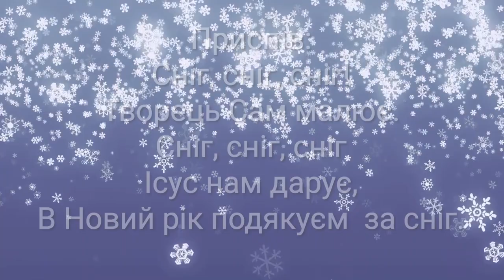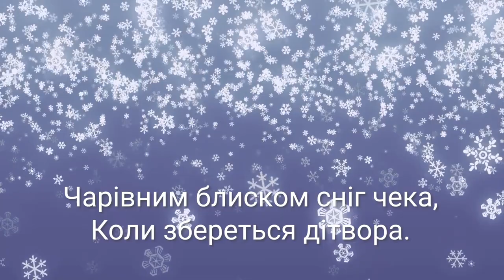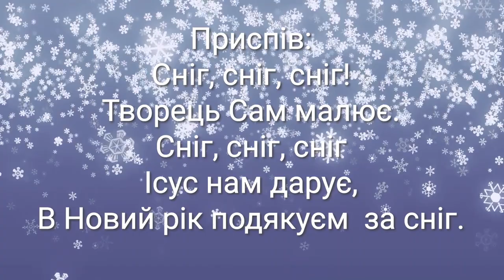Сніг I Караоке | Дитяча пісня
Авторський нотний збірник для дітей! У збірнику міститься більше 50-ти пісень на різні теми. Для зручності на всі пісні прописаний акомпанемент і акорди. Замовити збірник можна на сайті
                                                   «Сніг»

Кожна сніжинка – мистецтво Творця,
Розмалював її, дав їй життя.
Творець, так гарно твориш Ти,
Хвала за чудеса Твої!

Приспів:
Сніг, сніг, сніг!
Творець Сам малює.
Сніг, сніг, сніг
Ісус нам дарує,
В Новий рік подякуєм  за сніг.

Взимку  наповнюєш  снігом дахи
І дороги, і будинки - все навкруги.
Чарівним блиском сніг чека,
Коли збереться дітвора.